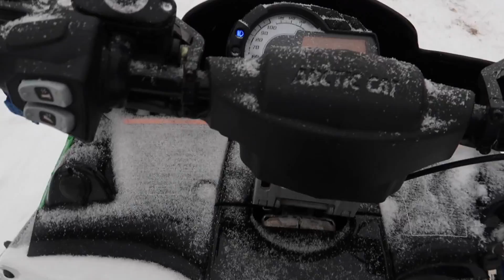MY NEW HOUSE?!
snowmobile interior buying a house mukbang remodel my new house?! house how to buy a house